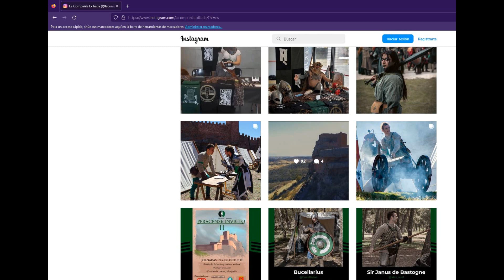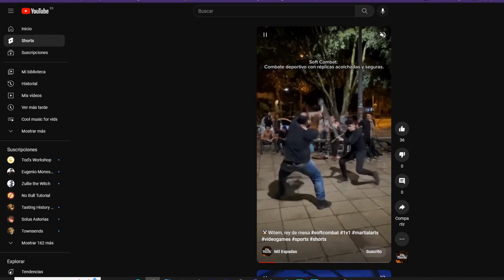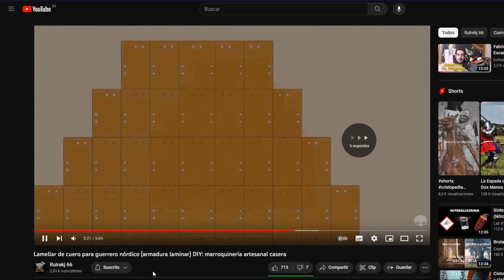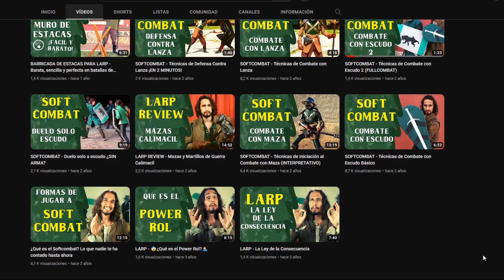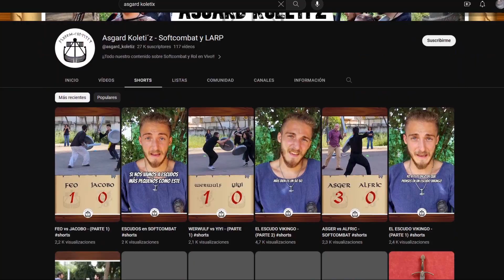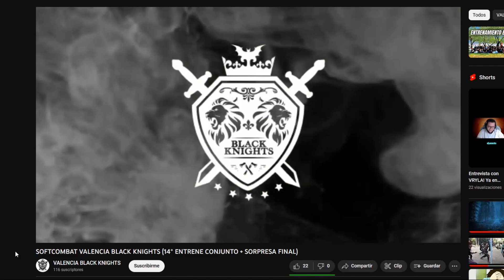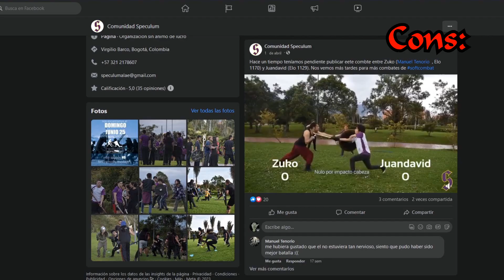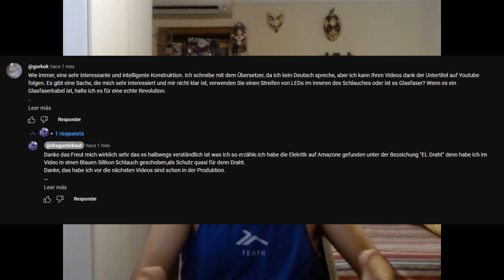Canales/Grupos de softcombat (y parecidos) que promueven la excelencia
En esta lista, os recopilo lo que en mis 10 añitos de navegar la web y buscar información sobre el hobby que tanto adoro me ha  hecho sonreír y sentirme feliz en lugar de querer arrancarme los ojos. Canales y grupos que si bien algunos no son perfectos, (porque la perfección no existe) intentan ser mejores en el día a día.

00:00 Intro
01:43 Primer grupo
04:02 Mil Espadas
05:43 Fase Creativa
06:56 Rulrekj 66
09:12 BRUN EL BÁRBARO
11:25 Douglas el Despiadado
13:53 Asgard Koleti`z
15:25 Geckos/Armeria Suave
17:44 Lobos de Agrippa
18:58 VALENCIA BLACK KNIGHTS
20:39 Dragomega
21:28 Comunidad Speculum
22:15 MENCIONES HONORABLES
22:31 Manlima
23:02 Dragoes do Imperio
23:51 EN OTRO IDIOMA
24:18 TTC Craftworks
24:58 Dragomirbaut
26:08 Skill Tree
26:36 Conclusiones